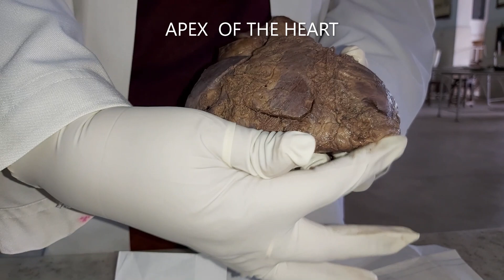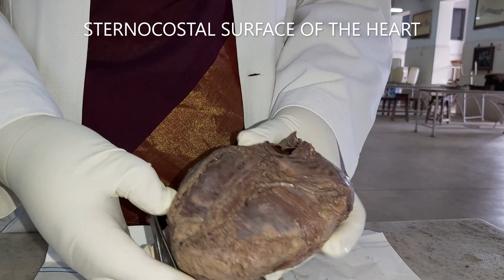EXTERNAL FEATURES OF THE HEART BY THE PROFESSOR DR.R.CHITRA.,MD, DNB(ANATOMY)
External features of the heart, apex of the heart, base of the heart, sternocostal surface of the heart, diaphragmatic surface of the heart, grooves of the heart

The lectures are made from experienced teaching of 20 years experience and made from meticulously prepared notes of many standard text books of Anatomy like Gray's anatomy, Snell' s anatomy, Keith Moore and it can help a lot in the  exam preparations